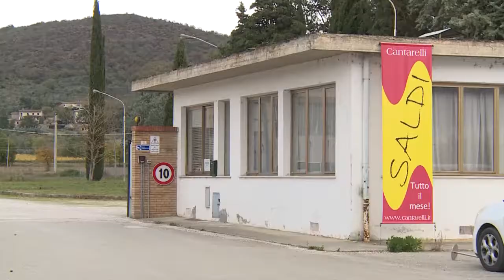Canterelli, presentate due offerte per la terza gara